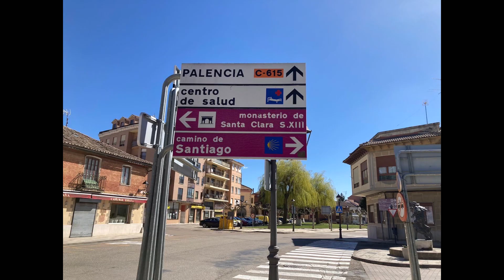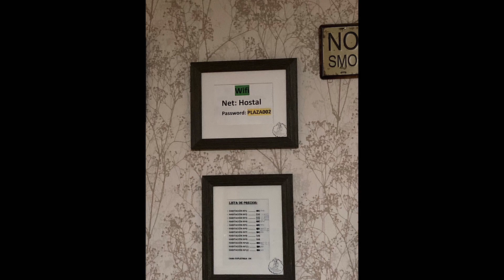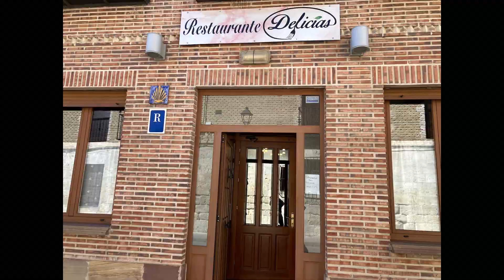(23-24) Road to Santiago pilgrim: Carrión, Spain/ 2023March26-27